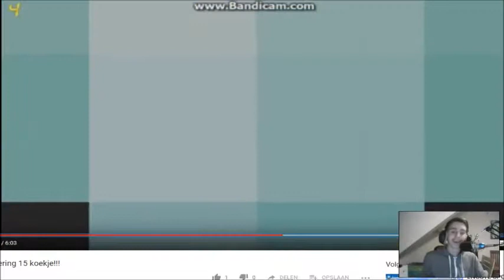WAT LACHEN DIT! - TERUG IN DE TIJD BIJ GMR #7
➤ check ook de website met de website gamenmetremco.xyz

Hey, ik ben Remco Ben 17 jaar oud ik ben sinds oktober 2015 begonnen met mij youtube Kanaal en nu opgegroeit tot nu ik doe voornamelijk vlogs en game video's ik probeer elke dag een toffe video te presenteren naar jullie! en ben zo trots dat mij kanaal al 200 abonees hebben gehaald

maandag
17:00 Random video

Dinsdag
17:00 GMR vlogje

woensdag
17:00 theeleuten met Remco / vlog

Donderdag
17:00 DroomCraft / random video

vrijdag
17:00 terug n de tijd bij gmr / random video

Zaterdag
17:00 minigames spelen / Vlogje

zondag
17:00 euro truck simulator 2 / Random video / mvdk